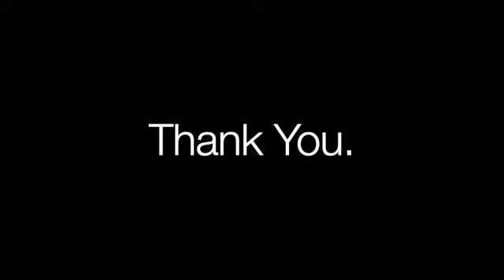ALISA ZIPURSKY. HELPING TRAUMA THERAPISTS HEAL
Alisa is a storyteller, writer, facilitator and childhood sexual abuse survivor. Her work focuses on offering emotional support to other young survivors healing from sexual trauma.

Alisa is a MothStorySLAM competition champ and has been in publications such as Allure, Teen Vogue,  BUST, TIME, The Guardian, Bustle, Thought Catalog, Oprah Winfrey Network, Hello Giggles, Brit+Co, and  the Voices for Change 2.0 podcast.

While based in DC, she travels around the country giving talks and facilitating workshops to support other young survivors in their communities.
Trauma Therapist | 2.0

If you're a new trauma therapist starting out on your trauma-informed journey you've come to the right place.

I'd like to invite you to check out my membership community specifically dedicated to supporting, educating and inspiring new trauma therapists.